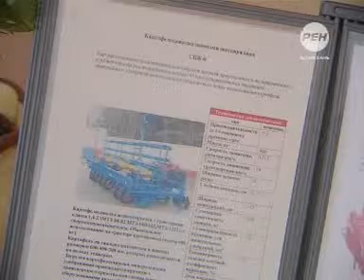В Астрахани открылась Школа начинающего фермера